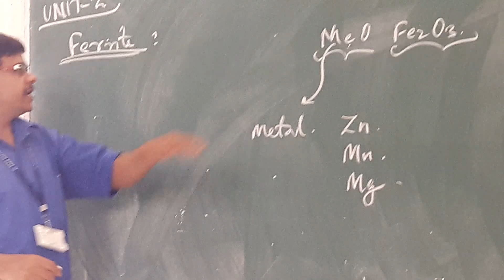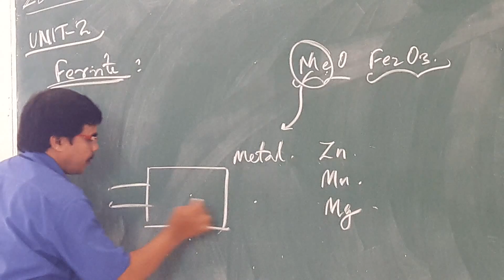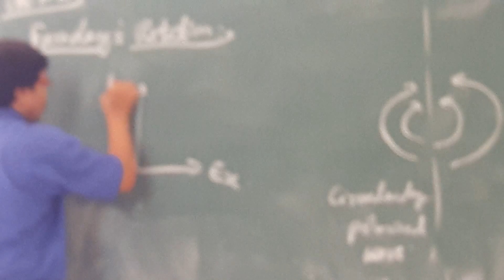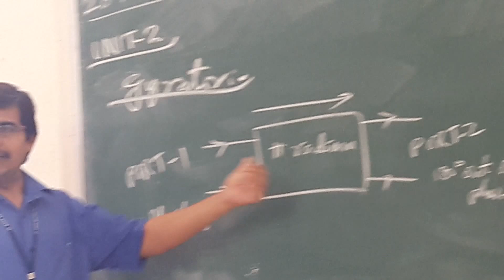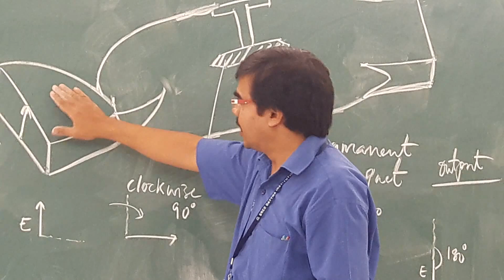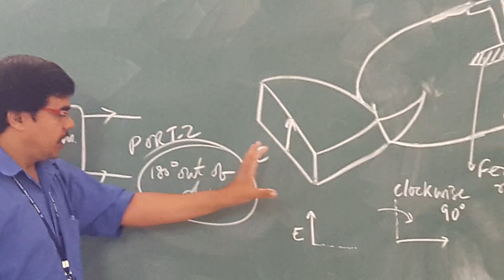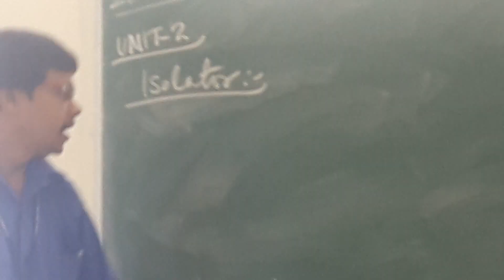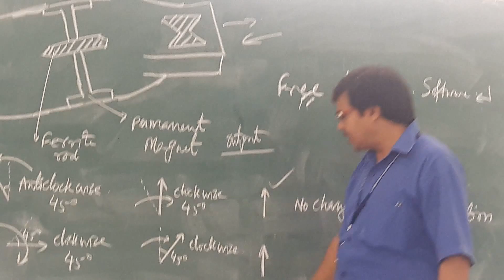MWE UNIT 2 TOPIC 9 Gyrator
B.Tech IV Year I Sem R13 JNTUH
Subject Code: A70442
Microwave Engineering : Ferrites, Faraday Rotation, Gyrator, Isolator UNIT 2 TOPIC 9 you can even download the "anmol classes" app from the google play store. Please rate the video from 1 to 5 scale.